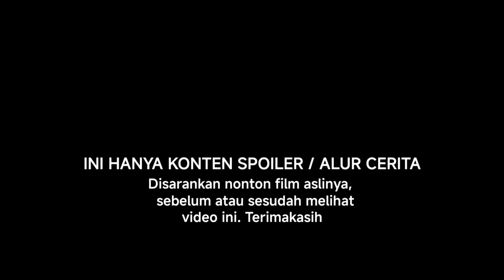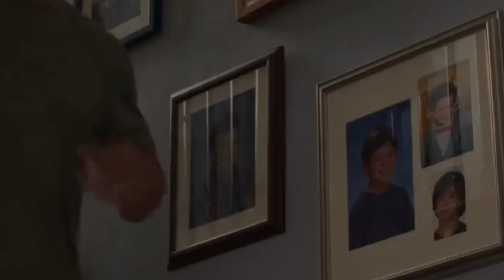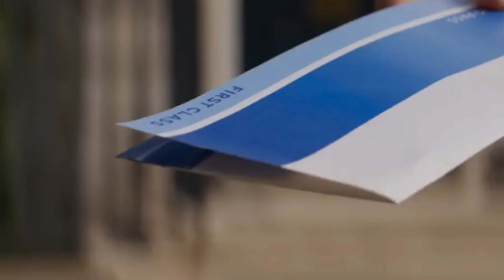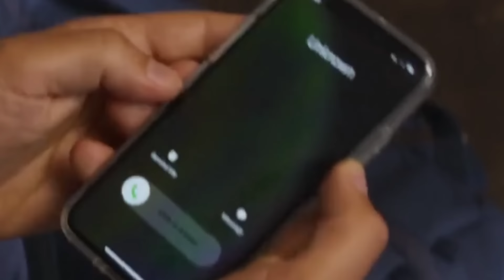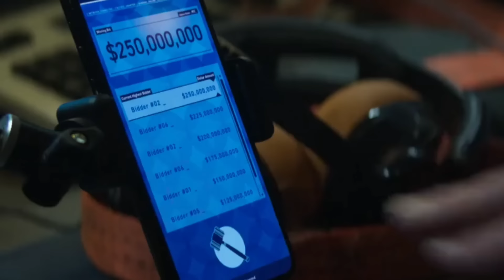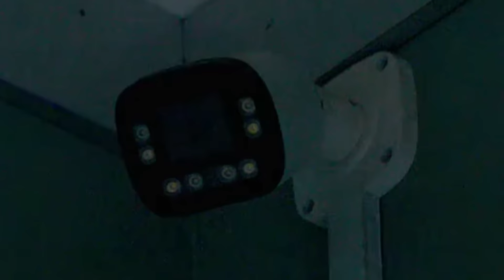Dia Direkrut Paksa Untuk Melakukan Berbagai Aksi Gila ‼️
[ JADWAL UPLOAD IQ7 : 18.30 ] Untuk Hari nya tidak bisa ditentukan, tergantung editan nya beres

Musik intro ;
Bandijet - Nyunda ( Indonesian + Brazilian Phonk )

*tiktok teu gaduh
*facebook juga gak punya
*friendster lupa pass
*twitter apa lagi
*kehidupan saya tidak menarik jadi gak ada yang bisa di up d medsos

________________Credit Tittle______________

*Yang ide : si Jon
*Yang ngomong : si Jon
*Yang ngedit : si Jon
*Yang riset : si Jon
*Yang dapet duit : Emaknya Jon

*Perangkat editing : ponsel Rog 3 pro
*Buat Thumbnail : pixelabs ( ada d app store )
*Rekaman : masih pake mic harga Rp. 25 rebuan

Saya takut lupa diri dan tidak bersyukur, mohon ingatkan ya teman-teman apabila ada ucapan atau cara penyampaian saya yang kurang berkenan. Terimakasih